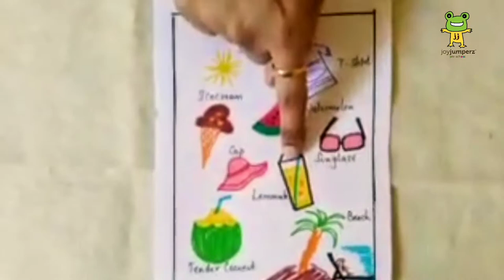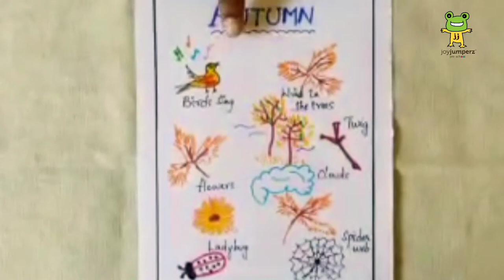JJ Chandkheda I Teacher Session I Explore the Seasons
In this session students will be able to understand the seasons and describe different events that happen in each. Session briefly explained by our educator from JoyJumperz Preschool Chandkheda.